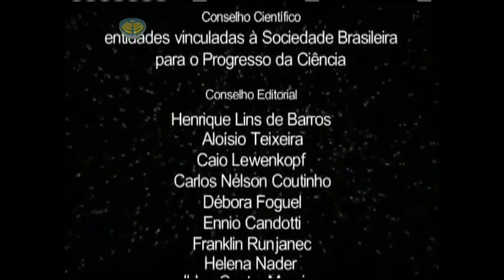TV CÂMARA SÃO PAULO